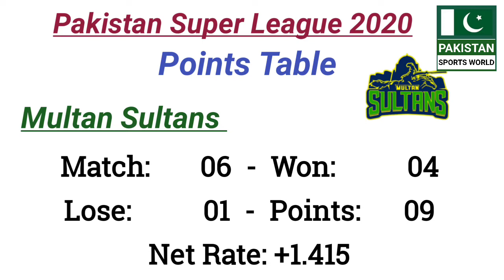PSL 2020 New Points Table & Team Standings after Lahore Qalandars vs Quetta Gladiators Match